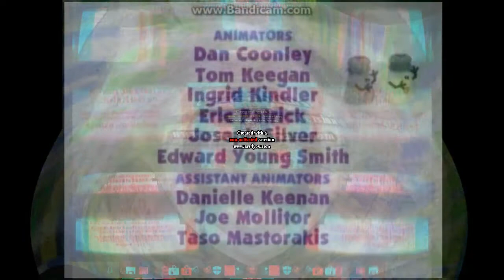Blues clues credits